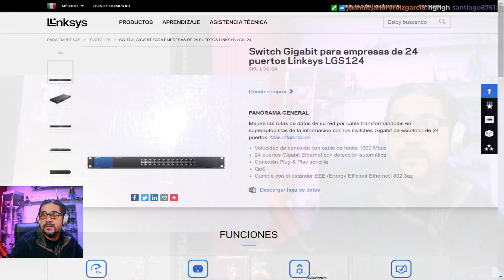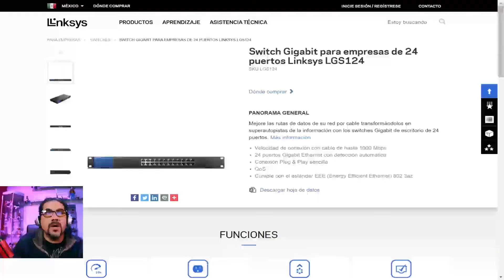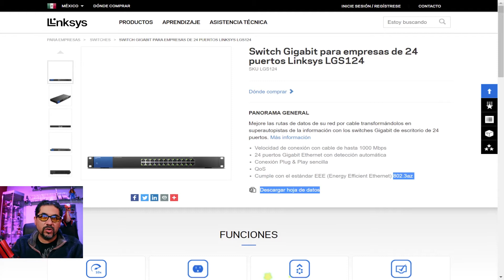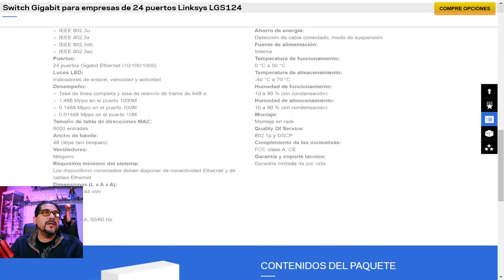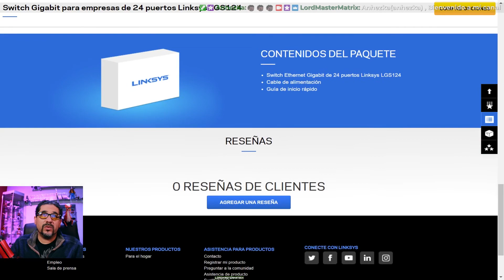Switch LYNKSYS LGS124 de 24 puertos ideal para empresas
En este video hago una reseña del Switch Gigabit de 24 puertos Linksys LGS124, es un producto ideal para empresas o hogares donde se necesite una gran cantidad de puertos para conectar dispositivos, menciono cuales son sus principales características así como mostrar el contenido de la caja.

Espero que disfrutes el video y te sea de mucha utilidad.